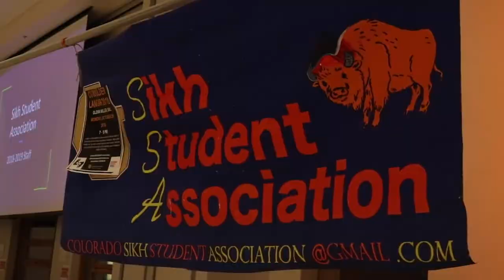Serene Singh of CU Boulder hosts FIRST Sikh Langar on college campus in Colorado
Video credit: CU Independent
Hosting Credit: Sikh Student Association and Glenn Miller Ballroom